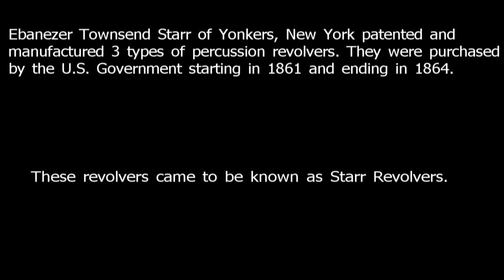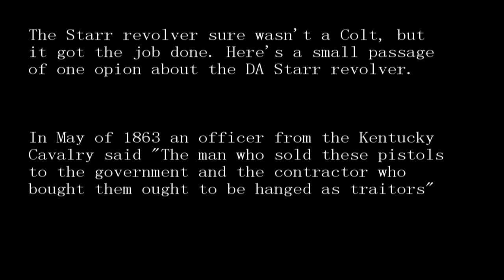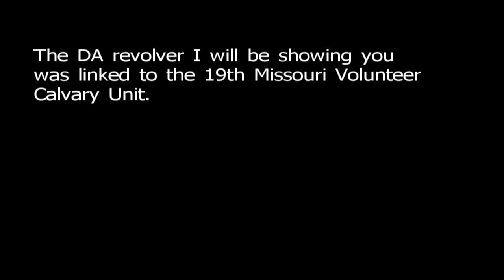Starr Revolver Part 1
A three part video series, dedicated to the Starr Revolver.